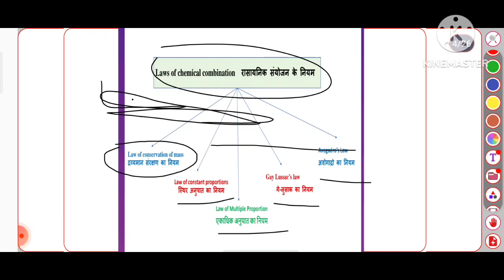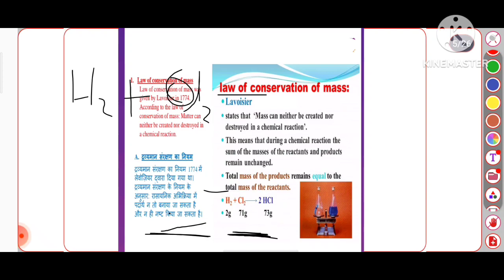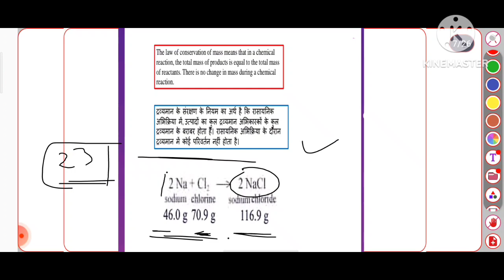द्रव्यमान संरक्षण का नियम, द्रव्यमान संरक्षण का नियम केमिस्टी, द्रव्यमान संरक्षण का नियम ,,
द्रव्यमान संरक्षण का नियम,🩸 Law of conservation of mass 🤟class 11, Chapter 1

Hello students,
hamare YouTube channel me apka welcome h ham is video me apko batayege ki dravyman sarankshan ka niyam kya hota h

द्रव्यमान संरक्षण का क्या नियम है
द्रव्यमान संरक्षण का नियम क्या है उदाहरण देकर समझाइए
द्रव्यमान संरक्षण का नियम कब और किसने दिया था?
द्रव्यमान संरक्षण का नियम क्यों महत्वपूर्ण
द्रव्यमान संरक्षण का नियम क्यों महत्वपूर्ण है?
द्रव्यमान के संरक्षण का नियम कहाँ खोजा गया था?
द्रव्यमान के संरक्षण की स्थापना किसने की?
द्रव्यमान के संरक्षण के नियम का सबसे अच्छा उदाहरण कौन सा है?
द्रव्यमान से आप क्या समझते हैं?
द्रव्य के अविनाशता का नियम क्या हैं द्रव्यमान *1 बिंदु के संरक्षण का नियम किसने दिया है?
द्रव्यमान के संरक्षण के नियम का प्रस्ताव किसने रासायनिक प्रतिक्रिया का उपयोग करके उपरोक्त कानून का वर्णन किया है?